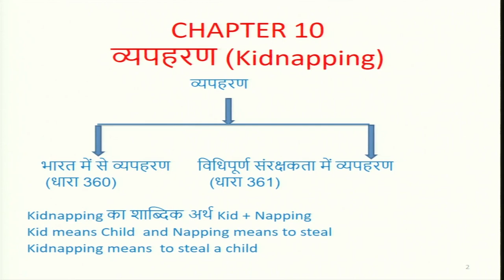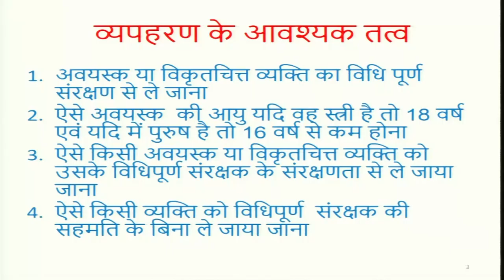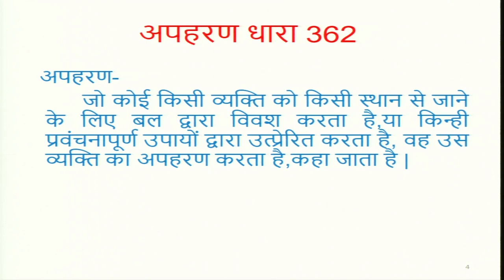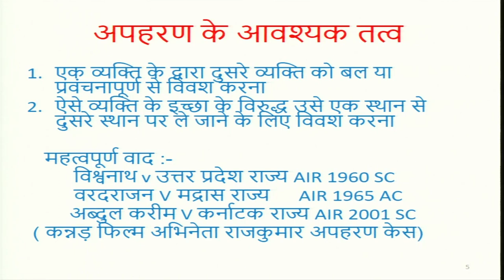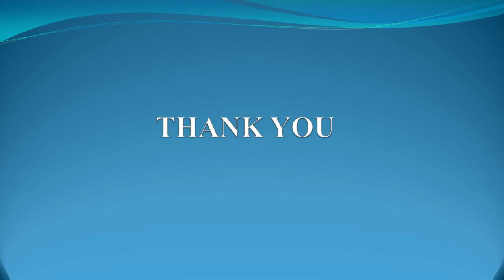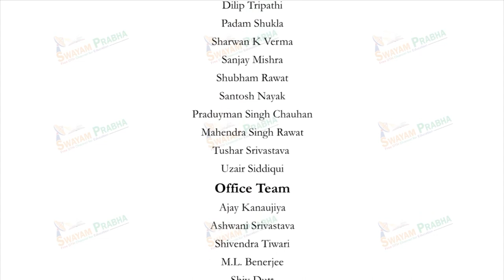व्यपहरण एवं अपहरण